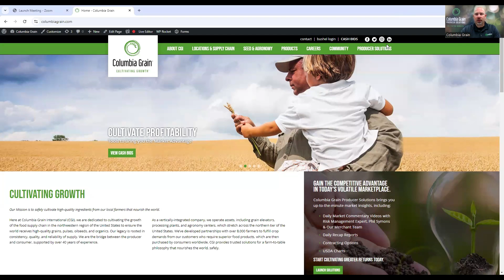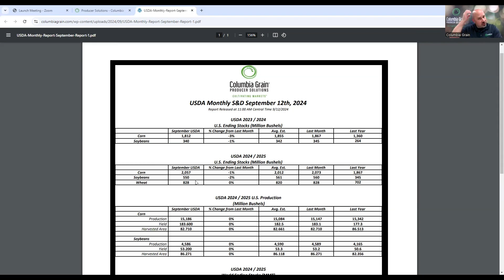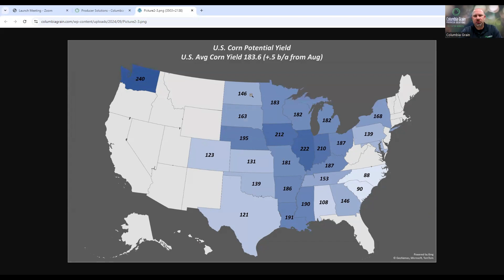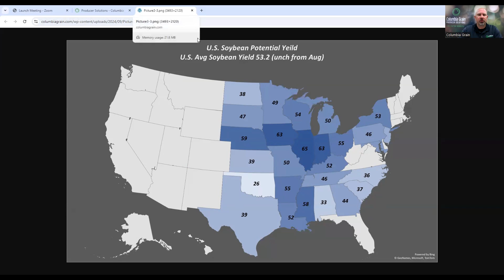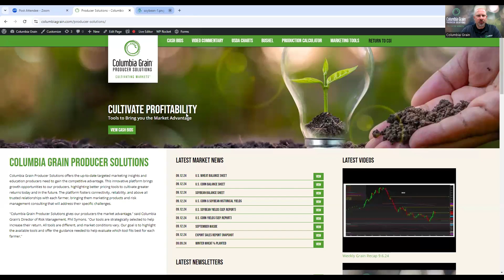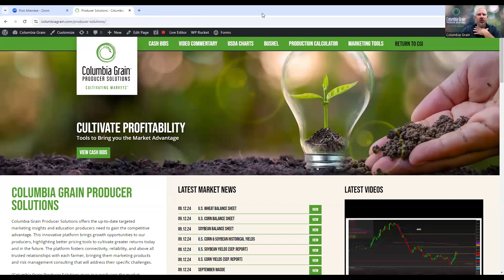September WASDE Report Recap